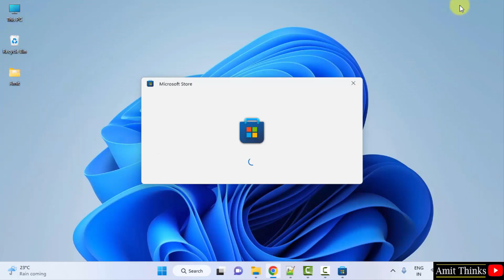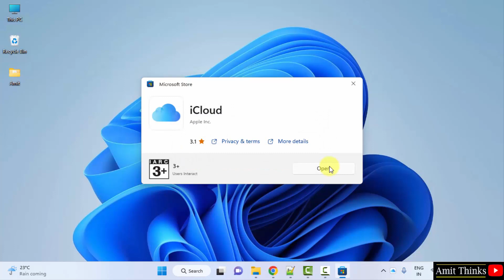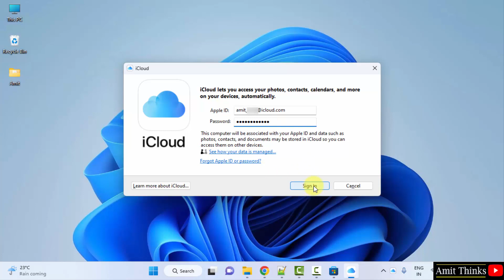Install iCloud on Windows 11 | Complete Installation [2023]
In this video, we will learn how to download and install iCloud on Windows 11.